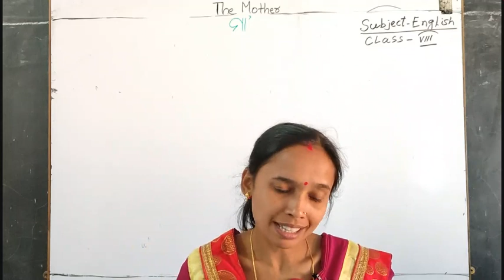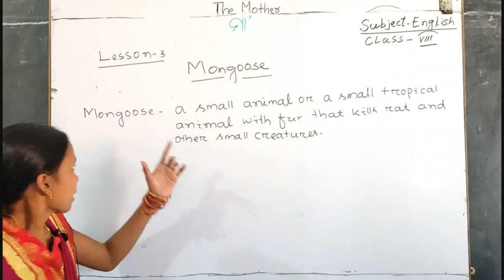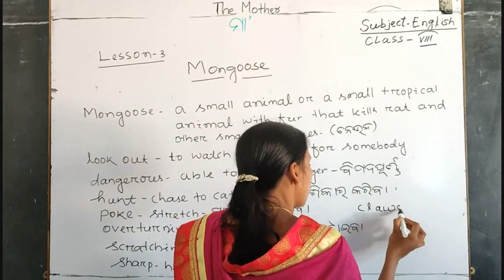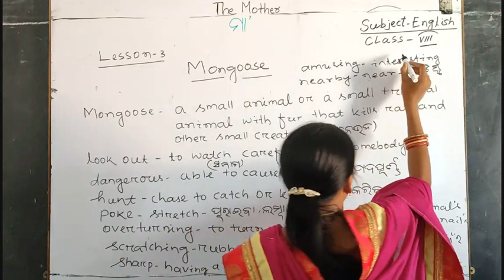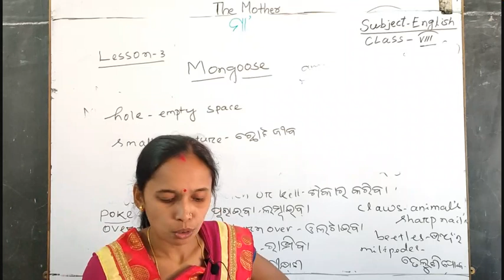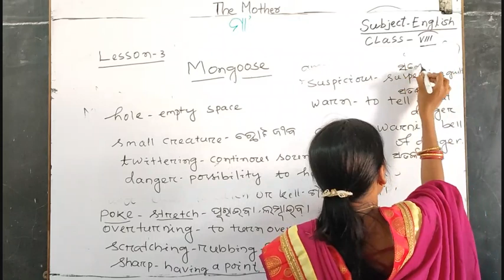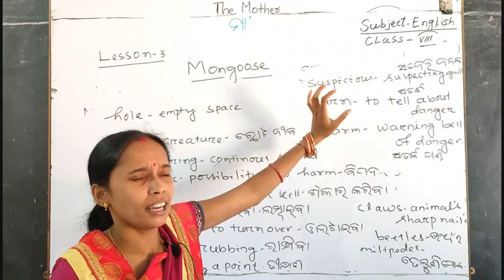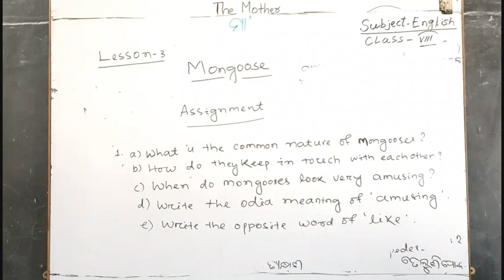English ( VIII ) - Dt.01/06/21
English class of Class-VIII by Smt.Girija Sahu of Sri Aurobindo Integral Education Centre,Matrupuri,Laderpali,Attabira